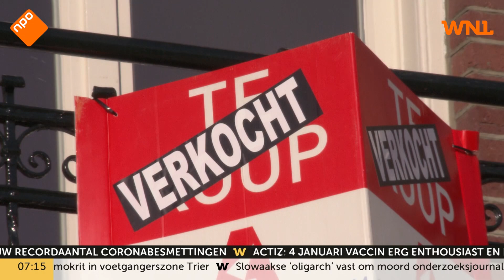Nederland heeft er stad als Nieuwegein bij door migratie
Er zijn dit jaar 63.000 migranten meer naar Nederland gekomen dan er vertrokken. Dat stelt demograaf Jan Latten in zijn raming voor 2020, meldt De Telegraaf. Vorig jaar kwamen er 108.000 mensen meer naar ons land. De cijfers vallen nu lager uit omdat migratie door de coronacrisis is teruggelopen.

Ook blij met vrolijk rechts? Steun het goede humeur van WNL. Word nu lid! Ga naar